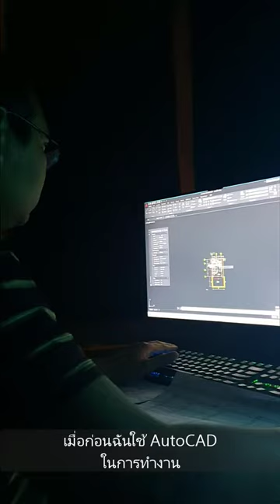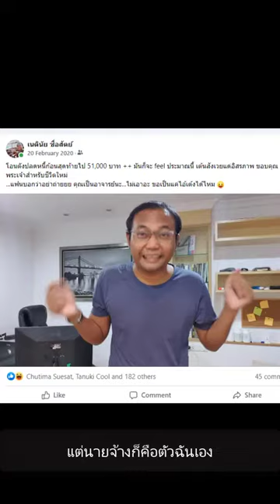ชีวิตเรามีความหวังเสมอ เมื่อกล้าเปลี่ยนแปลง